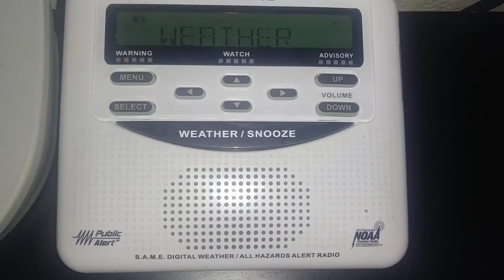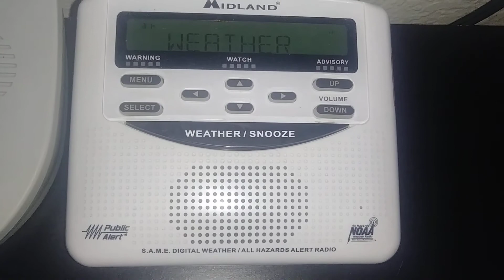Flood Advisory #15 | 6/1/2020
Flood Advisory National Weather Service Tucson AZ 521 PM MST Mon Jun 1 2020 AZC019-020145- /O.NEW.KTWC.FA.Y.0006.200602T0021Z-200602T0145Z/ /00000.N.ER.000000T0000Z.000000T0000Z.000000T0000Z.OO/ Pima- 521 PM MST Mon Jun 1 2020

 The National Weather Service in Tucson has issued a * Urban and Small Stream Flood Advisory for... East central Pima County in southeastern Arizona... * Until 645 PM MST.

* At 520 PM MST, Doppler radar indicated the severe thunderstorm over the southern and eastern portions of the Tucson Metro Area, including Davis Monthan AFB have produced between 0.50 and 1.00 inches of rain in a short period of time. This will result in ponding of water on Tucson streets and other low-lying areas, along with running water in normally dry washes and roadway dips.

 * Some locations that will experience flooding include... Tucson, Davis-Monthan Air Force Base, Tanque Verde, South Tucson, Tucson International Airport, Catalina Foothills and Rita Ranch.

PRECAUTIONARY/PREPAREDNESS ACTIONS... Excessive runoff from heavy rainfall will cause flooding of washes and streams, urban areas, highways, streets and underpasses as well as other drainage areas and low lying spots.